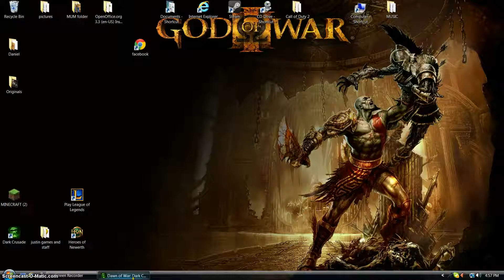dawn at war part 1 campain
hmmm sorry that took so long but  i had a telphone call and i had to go soo i had to stop there